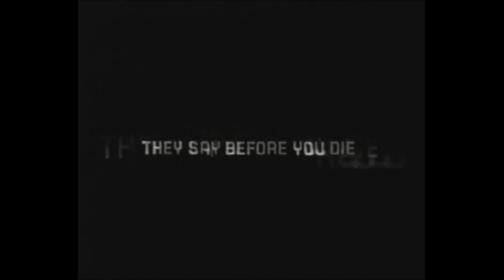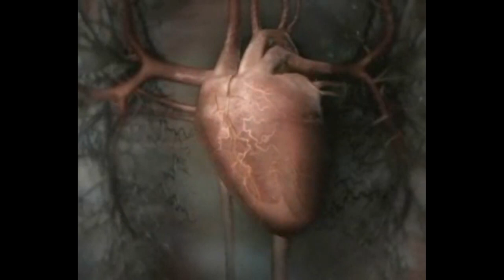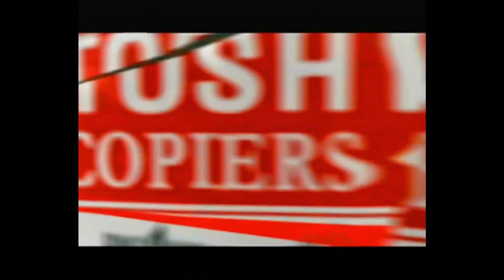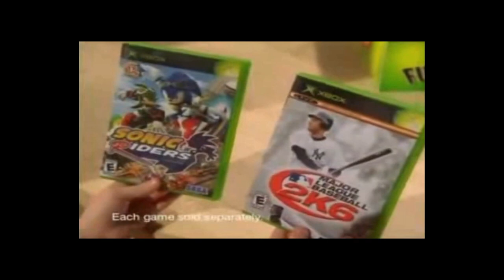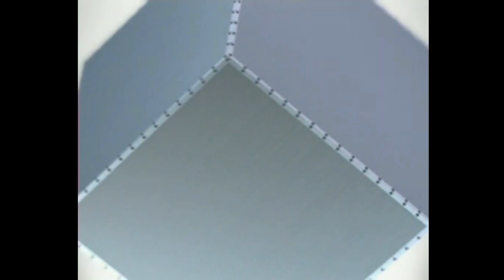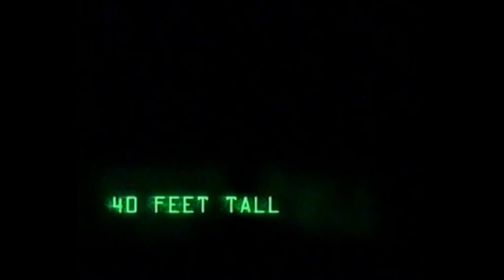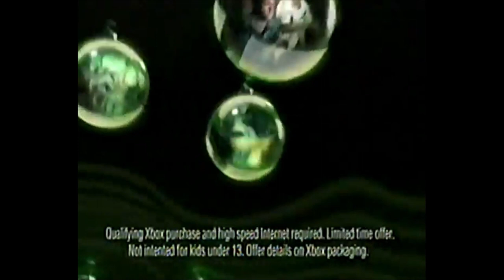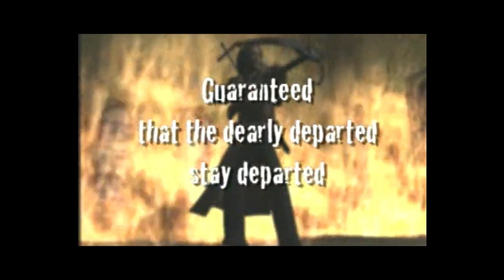Original Xbox Commercials Tv Ads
ok I have crop and resize and try to improve the picture on most of these ads the best I can.